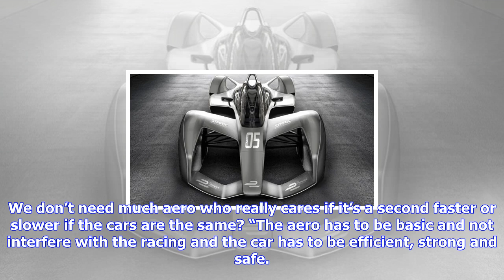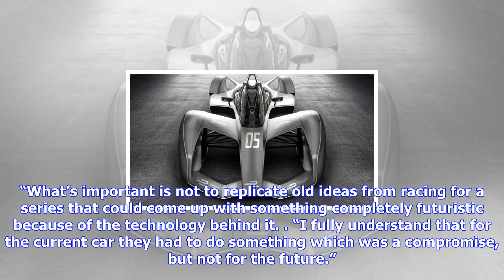Breaking News | Di grassi: new fe cars to look ‘massively different’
Di grassi: new fe cars to look ‘massively different’

A Formula E concept image released by Spark earlier this year Newly crowned Formula E champion Lucas...